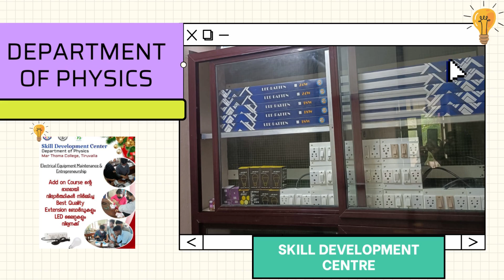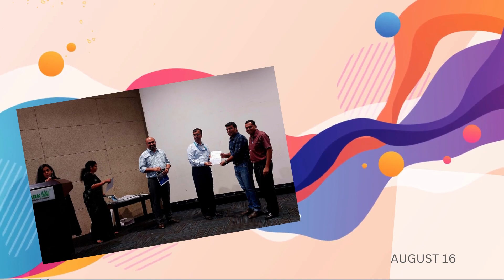Rhythm of the Campus # 2 - Mar Thoma College, Tiruvalla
Rhythm is the video edition of the IQAC newsletter, MTC Pulse

Video created by : Dr. Roshan Sara Philipose